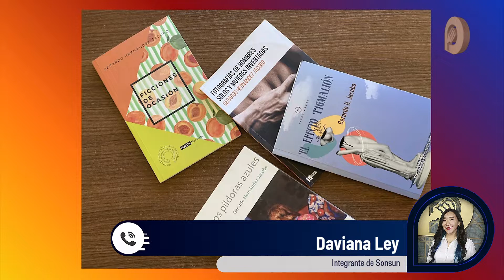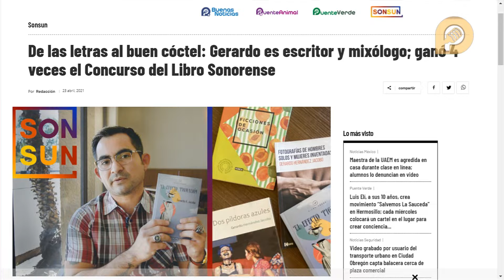Gerardo es escritor y mixólogo; ganó 4 veces el Concurso del Libro Sonorense